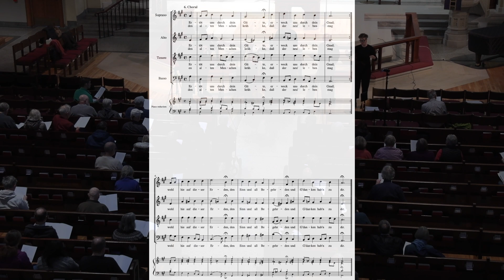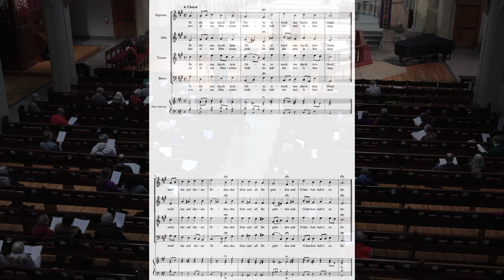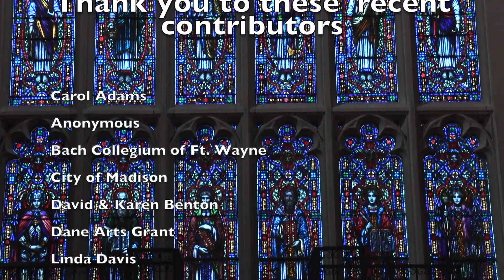Just Bach December 2023 Concert Luther Memorial Church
Just Bach December 2023 Concert
Luther Memorial Church - Madison, WI
PROGRAM
Christian Geist: Wie schön leuchtet der Morgenstern

Georg Philipp Telemann TWV 1: 481 Erwachet zum Kriegen

Georg Philipp Telemann TWV 1: 715- Halt ein mit deinem Wetterstrahle

Dieterich Buxtehude BuxWV 30: Fürchtet Euch Nicht

Chorale: BWV 132.6 Ertöt uns durch deine gute

Musicians:
Sarah Brailey, soprano
Paul Rowe, baritone
Nathan Giglierano, violin
Benjamin Lenzmeier, violin
Charlie Rasmussen, viola da gamba
Jared Stellmacher, organ